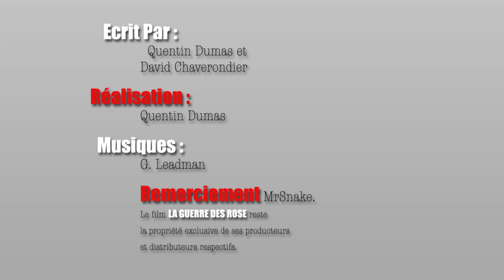Instant Critique - La Guerre des Rose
Tout les 15 jours, venez découvrir un film oublié ou méconnu.